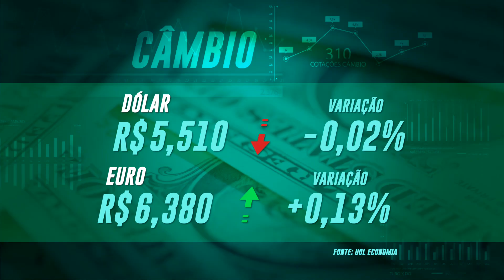Plan Notícias - 2ª edição (11/10/2021)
Motorista de 22 anos fica ferido após perder o controle do carro de bater contra um prédio, no bairro Vila Cruz, zona oeste de Poços de Caldas. Saiba mais em nosso vídeo!